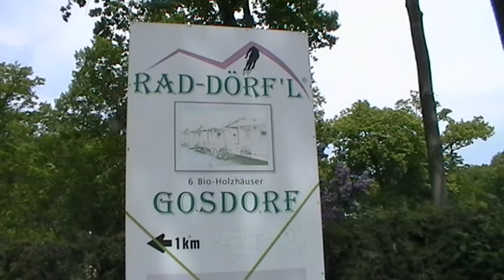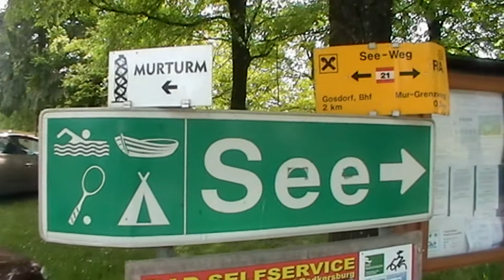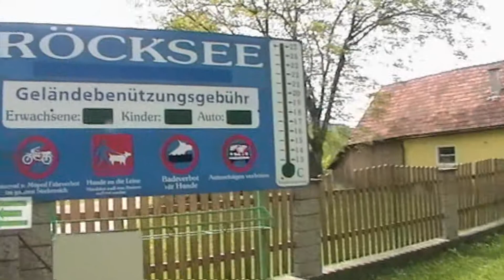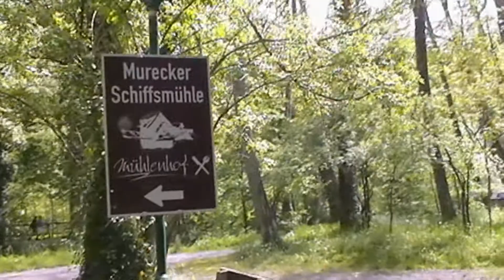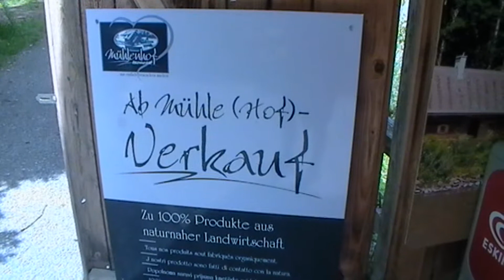AUSFLUG RÖCKSEE- MURECKER SCHIFFSMÜHLE- HALBENRAIN -GOSDORF